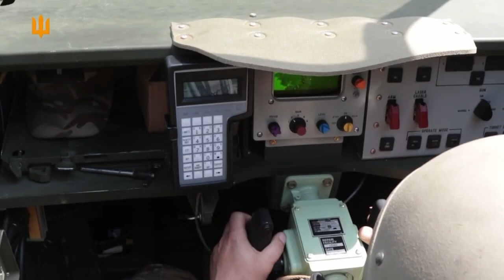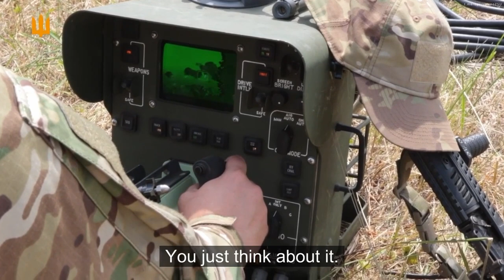A Day in the Life of an Avenger Soldier: Experiences from Air Defense, Ukraine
Explore my Twitter channel for updates on the Ukraine war and global conflicts. Stay informed with the latest developments, analyses. Follow us for comprehensive coverage and insightful perspectives.

The Avenger is an advanced American self-propelled surface-to-air missile system designed specifically for mobile short-range air defense. It serves as a highly capable solution for defending against a range of threats such as cruise missiles, unmanned aerial vehicles, low-flying aircraft, and helicopters.

Equipped with state-of-the-art technology, the Avenger offers a formidable array of weaponry. It is armed with 8 Stinger missiles as its primary defense mechanism. These missiles are highly maneuverable and possess the ability to track and engage targets with remarkable accuracy. Designed for air defense purposes, they provide swift responsiveness to neutralize hostile threats effectively.

In addition to the Stinger missiles, the Avenger features a 12.7 mm machine gun. This machine gun serves as a secondary armament, offering close-range defense capabilities. It can engage targets that may be too swift for missile deployment or are situated in environments where missiles may not be ideal.

The Avenger excels in its mobility, as it is mounted on an armored vehicle chassis. This enables rapid deployment across diverse terrains and the ability to adapt swiftly to changing operational conditions. Its integrated sensors and advanced fire control system facilitate precise target tracking and swift response to threats.

Overall, the Avenger represents a highly effective and versatile system that ensures mobile short-range air defense. Its capability to counter various threats makes it a crucial component in safeguarding against airborne attacks, thereby ensuring the security of troops and assets.